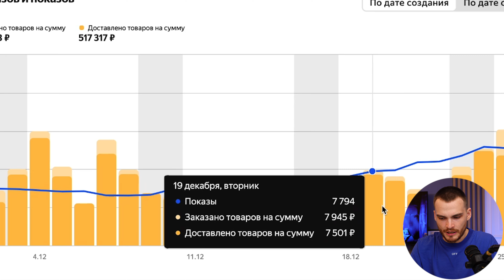+30% к обороту на Яндекс Маркете за месяц. Как?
За последний месяц мой оборот на Яндекс Маркете увеличился на 30%. В этом видео расскажу о 3-х основных вещах, которые я сделал и что изменил

Таймкоды:
00:00 – Введение
00:14 – В чем были минусы
01:26 – Что исправили
04:04 – Почему нужно выходить на Яндекс Маркет